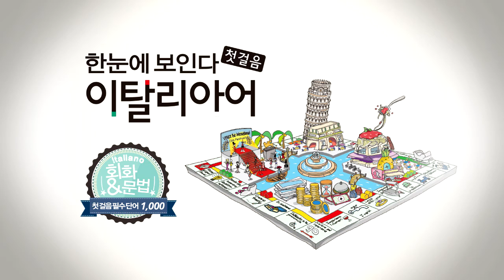한눈에 보인다 - 이탈리아어 첫걸음 Chap.7 | 빈칸 채우기(의문사 의문문)_1 | 따라 말하기